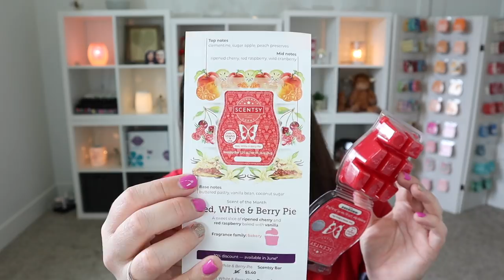June 2022 Scent & Warmer of the Month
Hey Friends!
The Scent & Warmer of the Month for June is HERE!!!
Let's unbox together!

If you would like to be added to my order list, please take a moment and fill out my order form:

Our Mailbox:
1123 12th Avenue Rd.